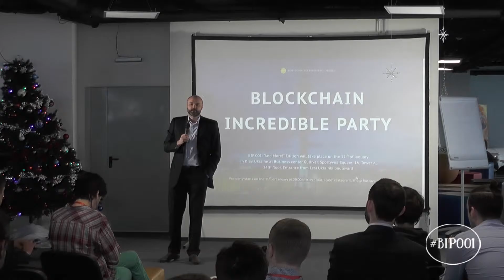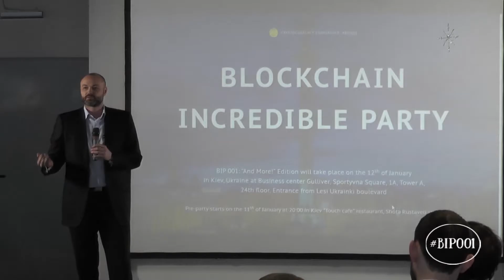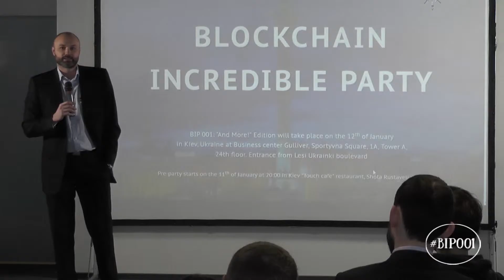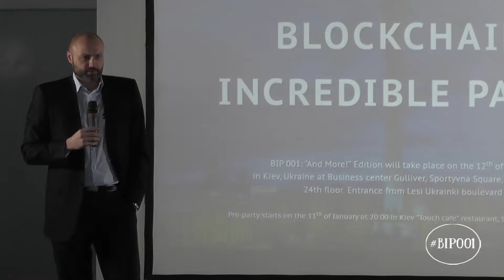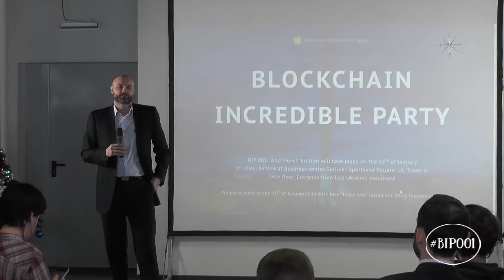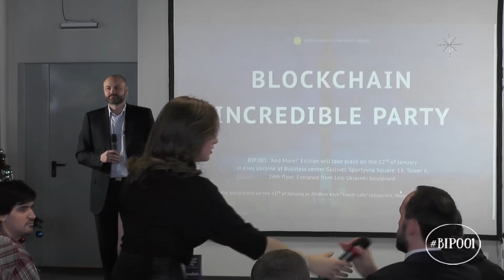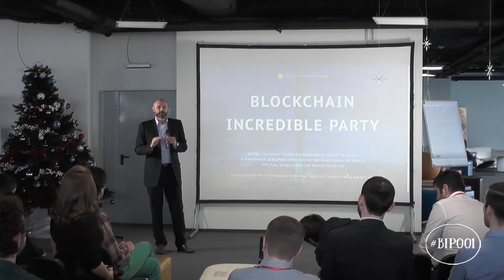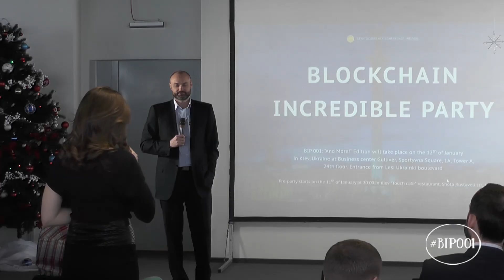BIP 001: “And More!” Edition. Timur Khromaev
Topic: Overview of Ukraine modern financial landscape